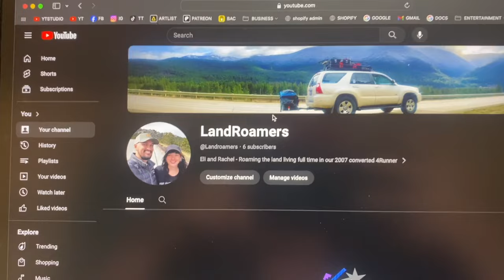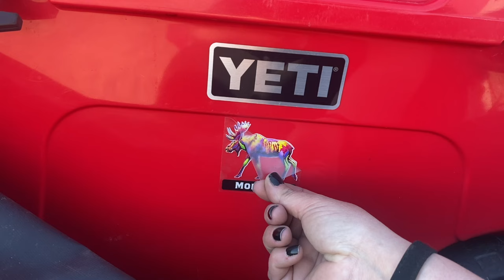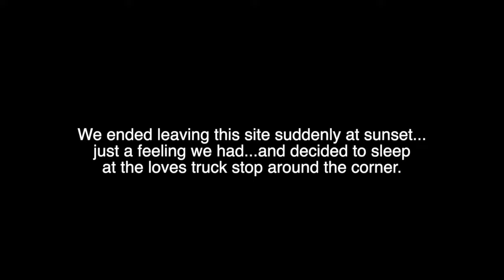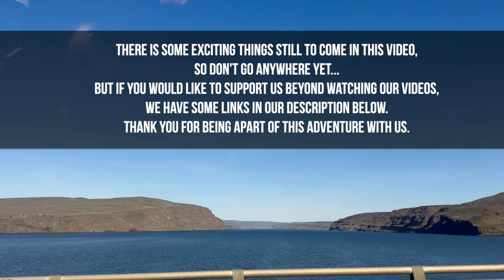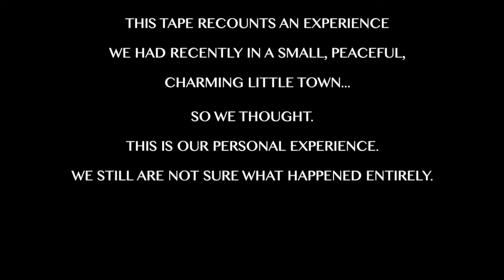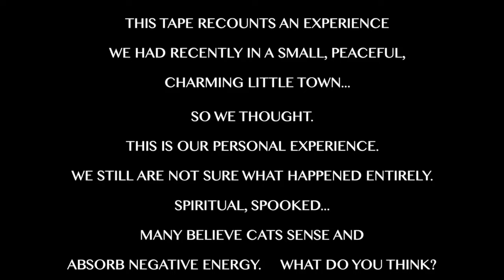Truck camping the Pacific Northwest with our cat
-OUR WISHLIST

-OUR AMAZON STORE - THE PRODUCTS WE HAVE AND USE

       DAILY POSTS, STORIES, UPLOADS. COME BEHIND THE SCENES WITH US.

***Our Essentials for the road***
Our hitch and cargo bag
12 volt (cigarette lighter) Inverter
Our Roof Rack
Pet expandable backpack and bag (LIFE SAVER FOR OUR CAT)
Air Tags (we keep one on our cat and keys)